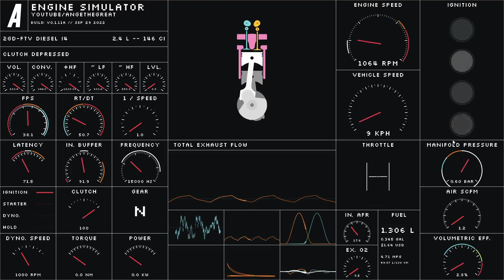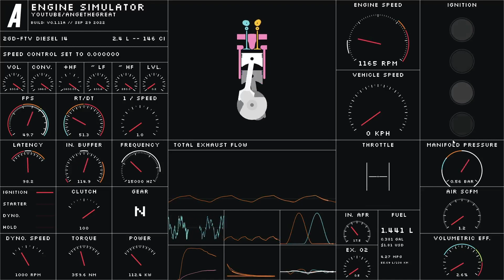Toyota Innova Diesel 2GD-FTV *ROLLING COAL CUMI CUMI DARAT!!! | The Engine Simulator - ATG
My First Attempt Making A Diesel-ish engine on the sim lol, the power and torque pretty similar to the real engine also the powerband very diesel like engine, Enjoy